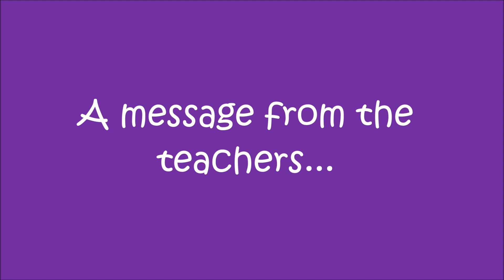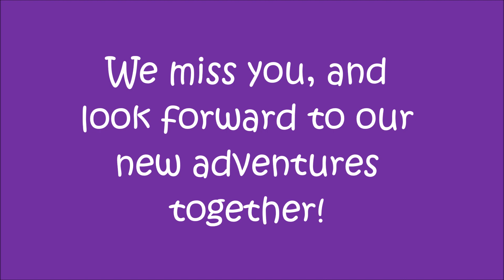BES - A message to our students